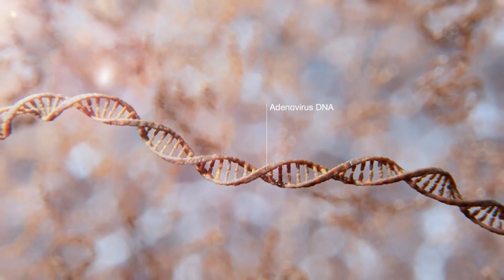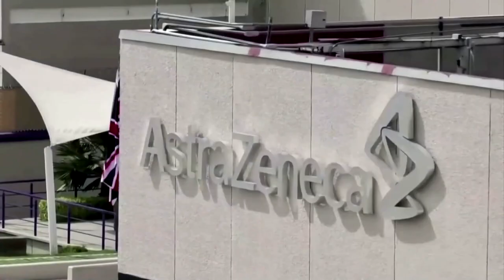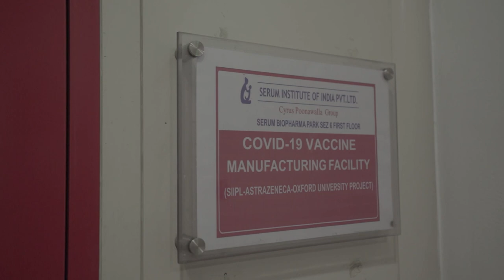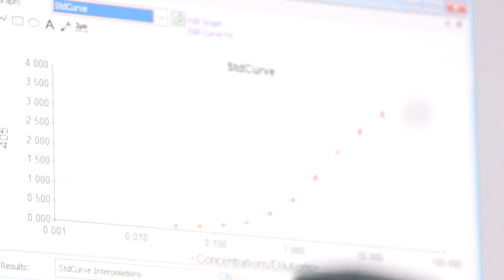Dame Sarah Catherine Gilbert | 2022 Sunhak Peace Prize Laureate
Dame Sarah Catherine Gilbert, Professor of Vaccinology at Jenner Institute, University of Oxford, is a scientist who co-developed the Oxford-AstraZeneca coronavirus vaccine, which is easier and less expensive to manufacture, store and transport.